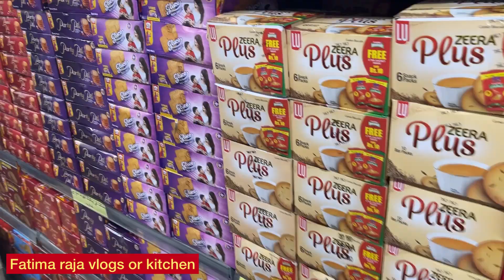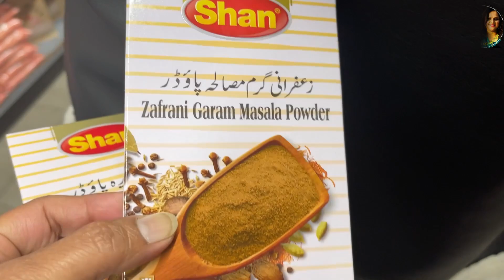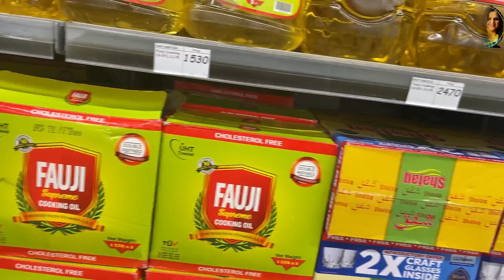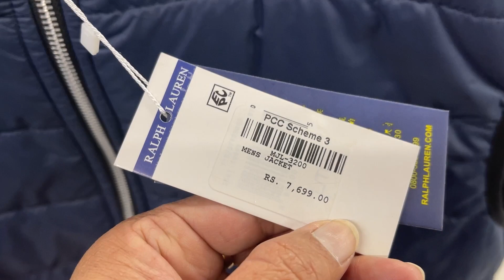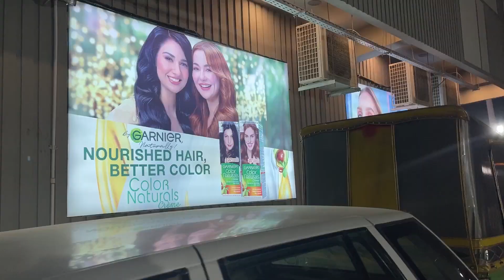Punjab cash & carrysye weekly grocery shopping k|bht manghicheezay hogain |yahan k rate?|dally best